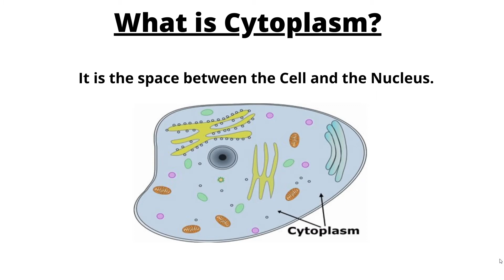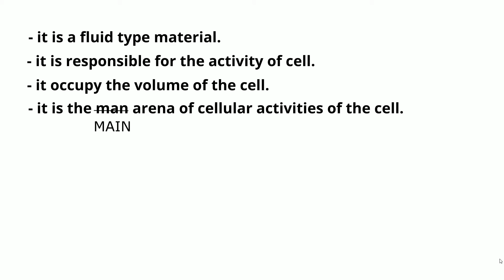WHAT IS CYTOPLASM?| CELL | SIMPLEST WAY TO LEARN | NCERT | BIOSCIFY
In this video, we are talking about CYTOPLASM
The following questions are answered in this video
What is CYTOPLASM?
Where did it found?
What are the functions of the CYTOPLASM?